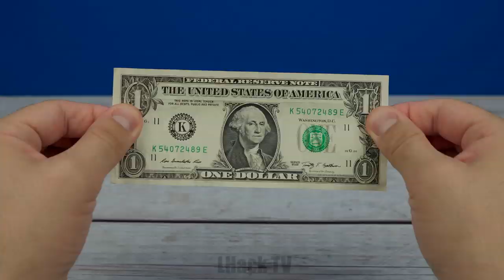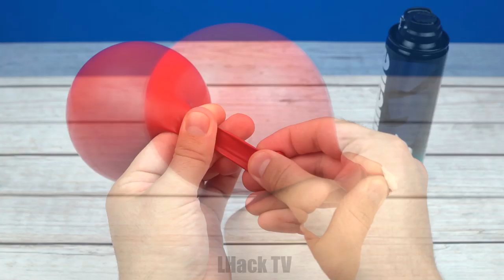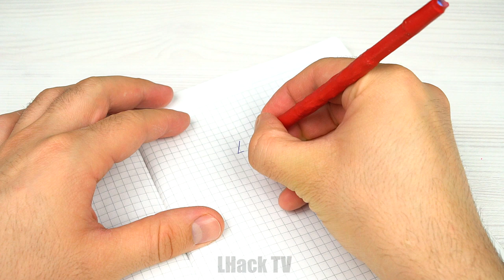18 SIMPLE INVENTIONS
Hi my friends! Today I Will Show You 18 Simple Inventions That Worth MILLIONS!